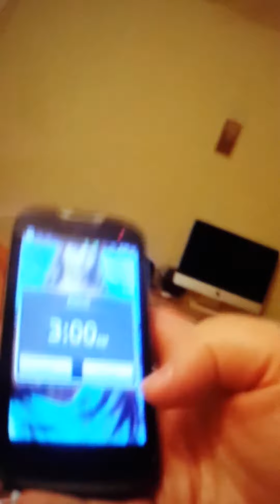Part 3 of 3 reborn baby think it over challenge tag. My night...